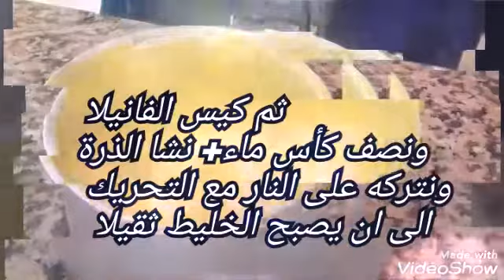كيكة بكريمة البرتقال 🍊🍊